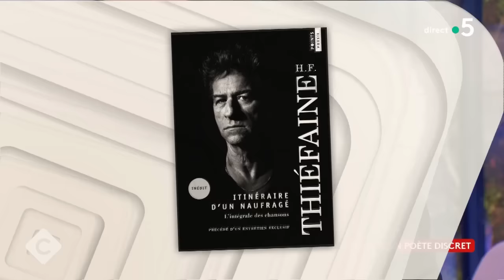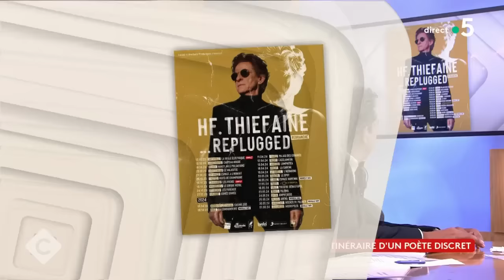Hubert-Félix Thiéfaine, itinéraire d'un poète discret - L’Oeil de Pierre - C à Vous - 09/10/2023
Et retrouvez-nous sur :
L’Oeil de Pierre - Hubert-Félix Thiéfaine, itinéraire d'un poète discret